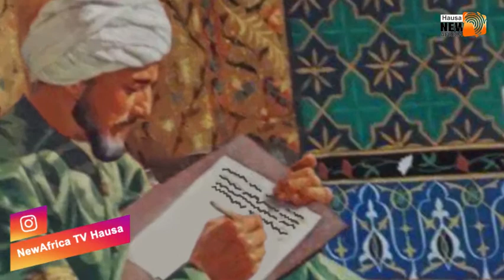Shirin 'WAIWAYE' kashi na Daya daga Tashar Newafricatv Hausa, tare da Sheikh Aminu Ibrahim Daurawa